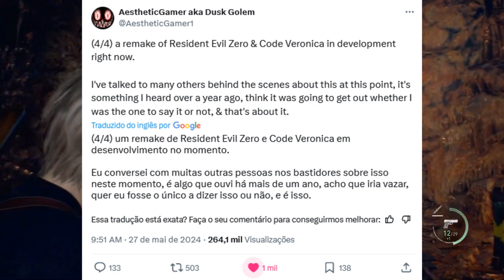RESIDENT EVIL 0 E CODE VERONICA VÃO GANHAR REMAKES? | RESIDENT EVIL 9 FOI ADIADO?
Após alguns dias de dúvidas sobre um suposto novo REMAKE de Resident Evil 1 o Insider Dusk Golem acabou falando que Resident Evil 0 e Code Veronica estão em desenvolvimento e descartou a existência do novo REMAKE do RE1. Mas e o RE9 foi realmente adiado? neste vídeo eu comento tudo isso para vocês